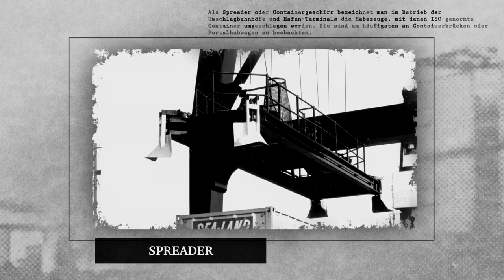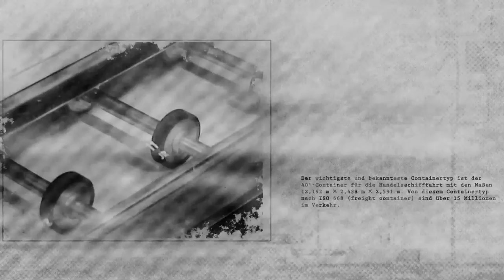1966 bis 2016: 50 Jahre Containerumschlag in Deutschland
Acht Zeitzeugen erzählen über den Beginn des Containerzeitalters in den deutschen Seehäfen: Am 5. Mai 1966 wurde im Bremer Überseehafen das erste Containerschiff in Deutschland gelöscht. Und es war die BREMER LAGERHAUS-GESELLSCHAFT die vor 50 Jahren als erster deutscher Hafenbetreiber dazu in der Lage und willens war. Der Container veränderte die Transportwege und ermöglichte Deutschland den Aufstieg zur Exportnation.